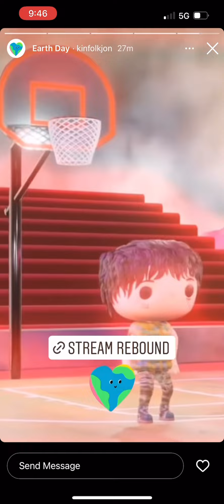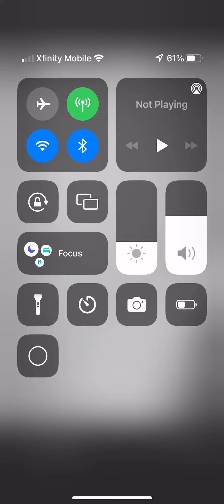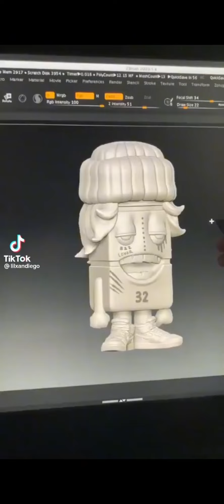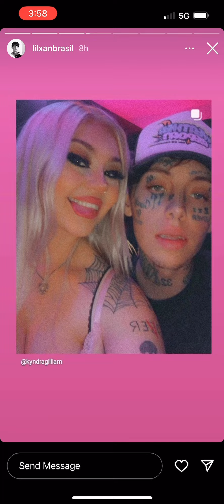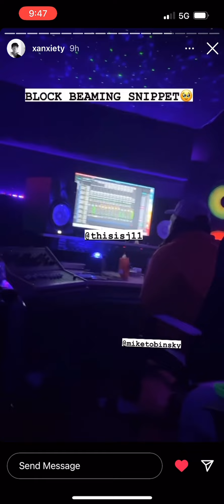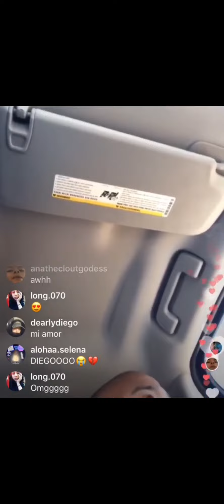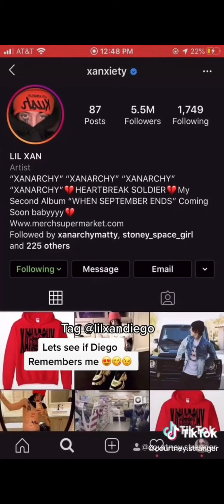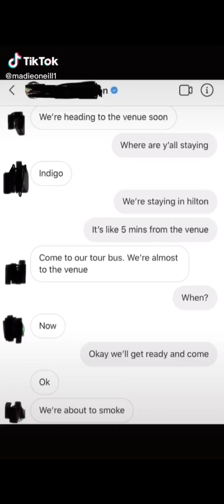Lil Xan Scenepack 2